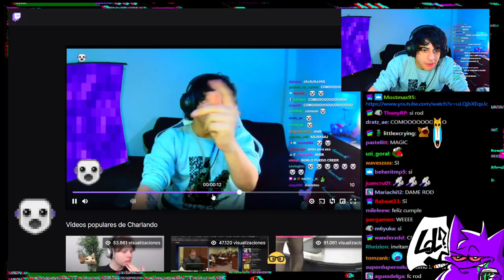el mago lo hizo de nuevo